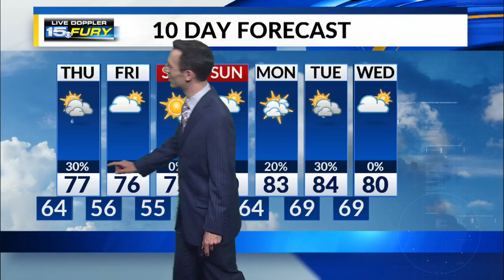Wednesday Night Forecast Update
Cooler, less humid air for Thursday